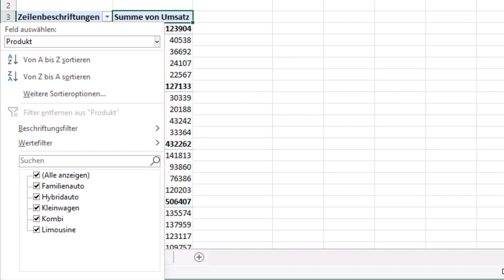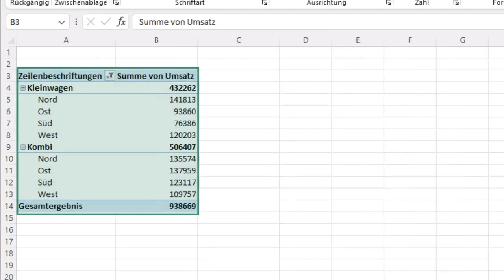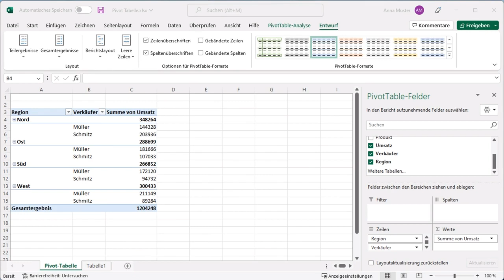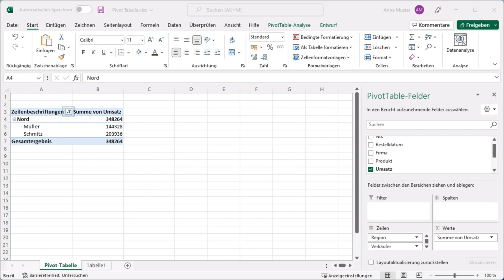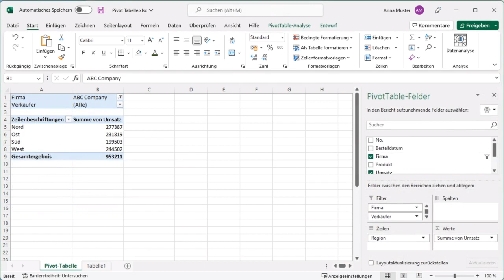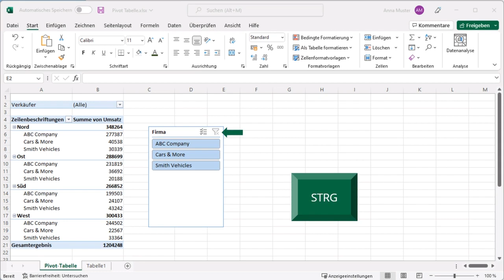Microsoft 365 - Excel - Filtern und sortieren in Pivot Tabellen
Schon in einfachen Pivot Tabellen sind die eingebauten Filter und Sortiermöglichkeiten nützlich, um sich bestimmte Teilmengen anzeigen zu lassen.

PDF zum Video
Hier findest du das PDF zum Video.

Über Easy-Training
Easy-Training AG wurde 1999 als E-Learning Agentur gegründet und bietet
viele Standardkurse für den Mittelstand und produziert für Unternehmen seit mehr als 20 Jahren
individuelle E-Learning Kurse.